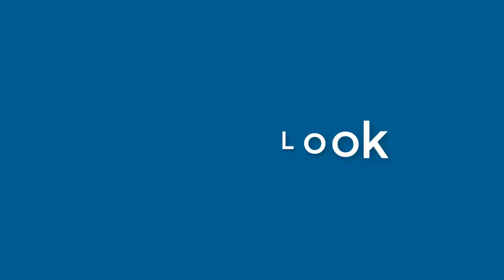Larry Hickman - appearance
Name Look - Larry Hickman - appearance. In this video we present "Larry Hickman" name look and feel in various scenarios. You can check Amazon offer on Larry Hickman
This video will cover:
How does "Larry Hickman" look as a personal letterhead?
How does "Larry Hickman" look on a business card?
How does "Larry Hickman" look on a computer/laptop screen?
How does "Larry Hickman" look with different background colors?
How does "Larry Hickman" look with various fonts?